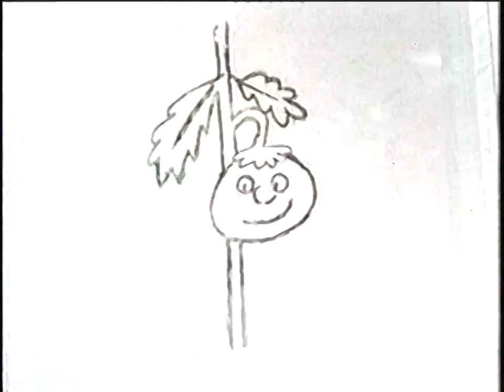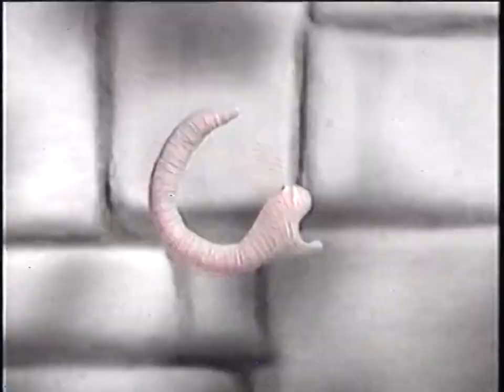Bill and Ben | North American Dubbed TV Pilot | Version 2 | OVA | 60p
As the title says... previously uploaded.